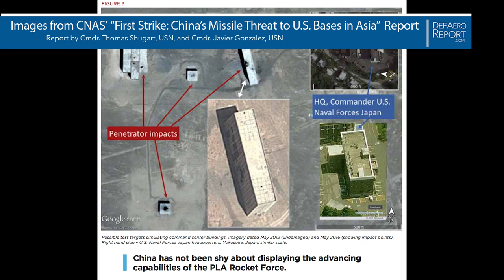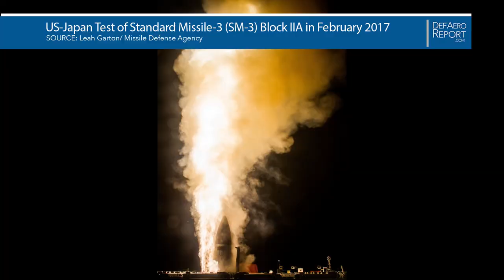Gonzalez, Shugart: China’s Missile Capabilities Pose Threat to US Military Bases in Asia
Cmdr. Javier Gonzalez, USN, former Navy fellow at Johns Hopkins University’s Applied Physics Laboratory, and Cmdr. Tom Shugart, USN, former senior military fellow for the Center for a New American Security, discuss “First Strike: China’s Threat to U.S. Bases in Asia,” their new report published by the Center for a New American Security on the risk of Chinese missile-based attacks on US military installations in the region, during an interview with Defense & Aerospace Report Editor Vago Muradian. The interview was held on June 28, 2017, during CNAS’ “Navigating the Divide” conference at the Mayflower Hotel in Washington.